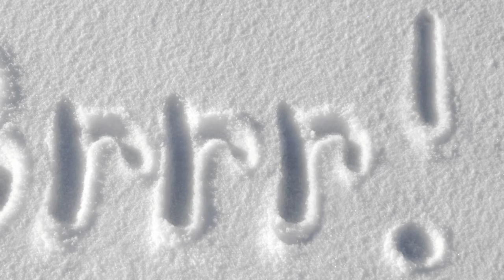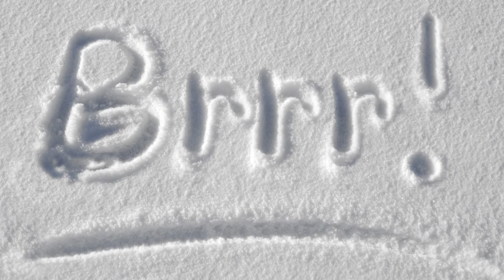Sebastian Weikum Pres. Junostar - Chordplay (Original Mix)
Follow Sebastian Weikum aka. Junostar ♫

Genre: House
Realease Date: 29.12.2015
Label: Perplexity Music / Pulse